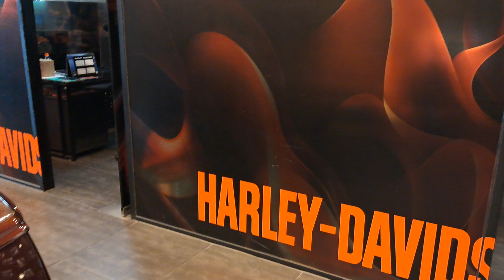나도 할리했다! 할리데이비슨 코리아 한남점